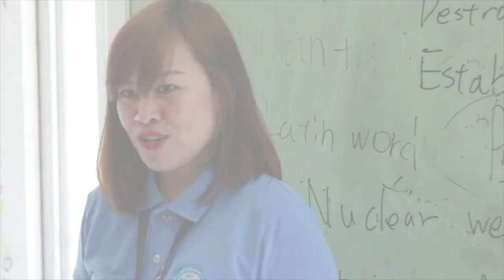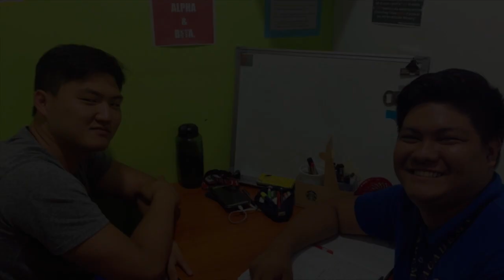The Face of EG Academy -April,2018-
このビデオは Weekly Video